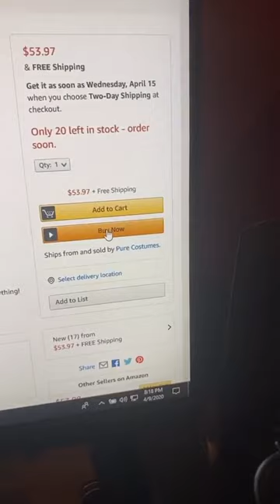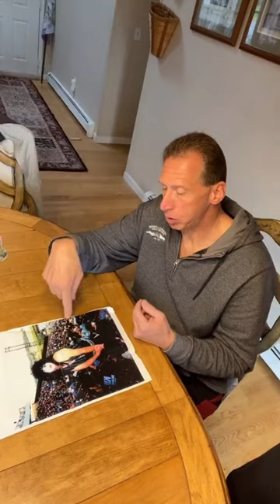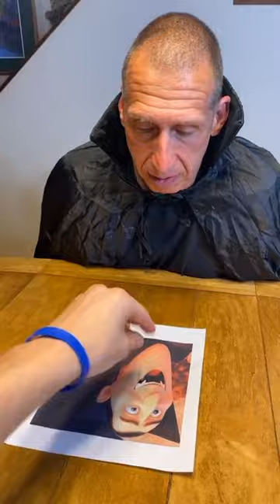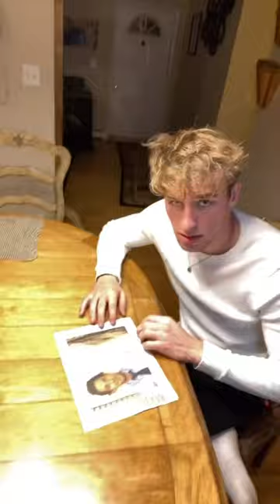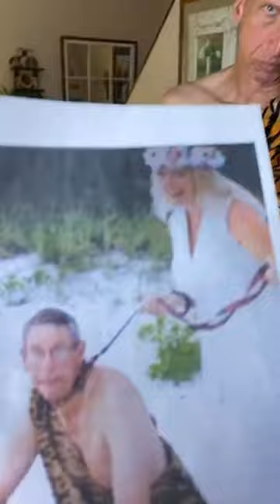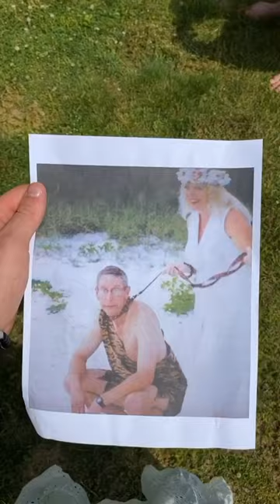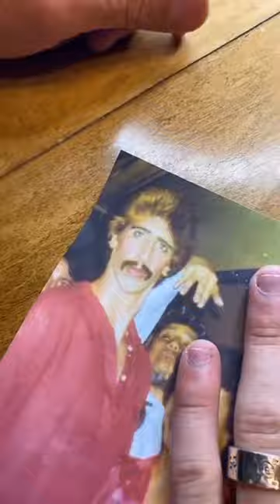MMMJOEMELE TIKTOK COMPILATION- COSTUMES!